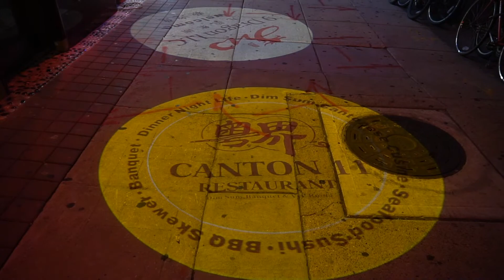Philadelphia, PA - Chinatown - August 2018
A trip to Philadephia, PA with a visit to Chinatown in August 2018.  We ate at Shang Hai 1, a Chinese/Taiwanese restaurant offering delicious food.